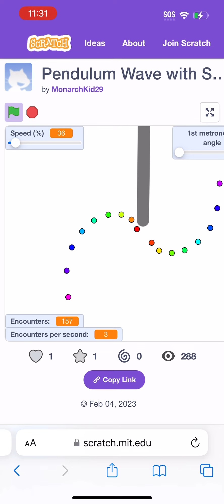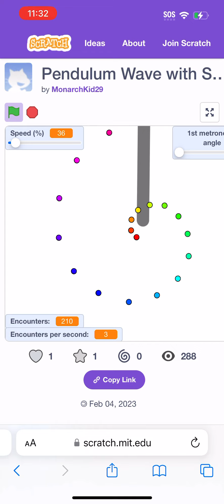Spiral shorts creative satisfying animation